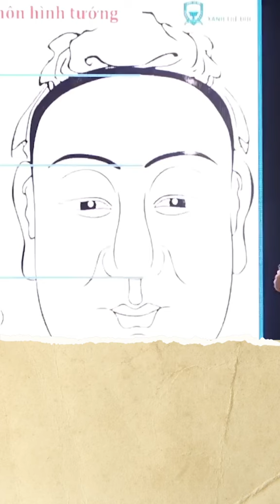Tam đình ngũ nhạc là gì? Xem mặt biết người? | Trần Việt Quân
Tam đình ngũ nhạc là gì? Xem mặt biết người?
Nhân tướng luôn là chủ đề bí ẩn, cần những người có sự phân tích sâu sắc, chắc hẵn để có khả năng nhìn người cũng cần rèn luyện rất nhiều. Mời các bạn cùng xem vài đặc điểm cơ bản nhé!

🔥🔥 Tất cả tinh hoa gói gọn trong các bạn có thể vào xem thêm nhé!
Mọi người muốn xem thêm nội dung, chủ đề nào thì bình luận nhé, Thầy sẽ giải đáp.

😍 App GNH - Cộng đồng sống Tử tế - Nơi giao lưu kết nối, học tập tinh hoa và Rèn luyện mỗi ngày